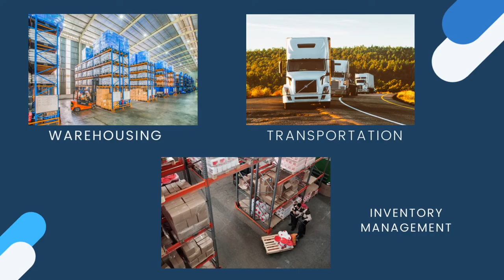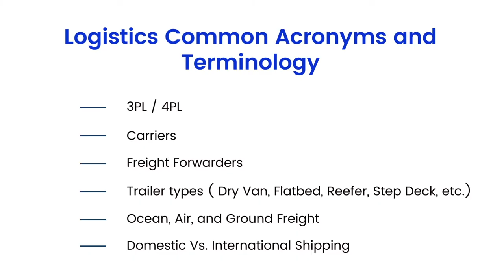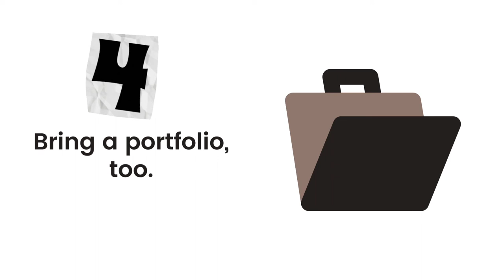HOW TO PREPARE FOR A LOGISTICS JOB INTERVIEW ? 5 TIPS & TRICKS !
No matter the position or level of seniority, you will face a variety of competency-based interview questions while applying for a job in the logistics sector.
👉 By the end of this video , you will know how to prepare for a logistics job interview .